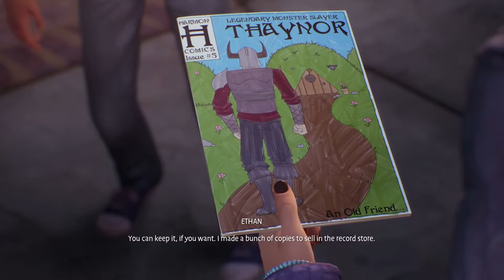Life Is Strange: True Colors Walkthrough Gameplay Part 1 | Intro [[Urdu Commentary]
Specification:
Acer Predator Helios G3-571
I7 7700hq
Ram:16GB

Life Is Strange: True Colors is a graphic adventure video game developed by Deck Nine and published by Square Enix's European

Series: Life Is Strange
Publisher: Square Enix
Mode: Single-player video game
Platforms: PlayStation 4, PlayStation 5, Xbox One, Nintendo Switch, Xbox Series X and Series S, Microsoft Windows, Google Stadia
Developers: Deck Nine, Square Enix
Genres: Adventure game, Action game

Part 1 Plot:

Meeting Gabe [Mandatory]
Right at the start of True Colors, Alex will meet her brother again for the first time in years. You'll be prompted with the choice of whether to shake Gabe's hand or give him a hug.

Personally, we advise you to go for a hug. Neither choice has massive ramifications for the story (at least as far as we can tell) but hugging Gabe as opposed to shaking his hand will influence the two siblings' relationship to start on as positive a note as possible.

Meeting Riley [Mandatory]
When you first meet Riley, you'll learn that Gabe is helping her with an application essay. Riley thinks it's smarter to use flowery language to describe her weaknesses, like she "works too hard," while Gabe thinks it's better that she just be honest. Riley will then ask you to be the tiebreaker.

If you want to ensure your relationship with Gabe is as close as it can be, side with him. However, it's better to side with Riley in this debate as doing so will ensure you set the most positive first impression you can with her (similar to hugging Gabe at the start as opposed to shaking his hand). Being Riley's friend and someone she can trust will be important for later chapters.

Talking To Gabe About Ethan's Plans [Mandatory]
When you first meet Ethan, he'll tell you about his plans to sneak into Haven's old abandoned mine after dark. He'll ask you to keep his secret--later, his trust in you will be put to the test when you have the option of telling Gabe about Ethan's plans or keeping quiet.

It may seem like the right and responsible thing to do to tell your brother that his adopted son is planning to go visit a mine after dark. But that's how cops think, and Alex ain't no snitch.

And beyond that: Your choice in this instance doesn't really matter--the overall story won't change depending on whether you blab or keep your mouth shut. But you do get brownie points with Ethan for keeping his secret and that's more important.